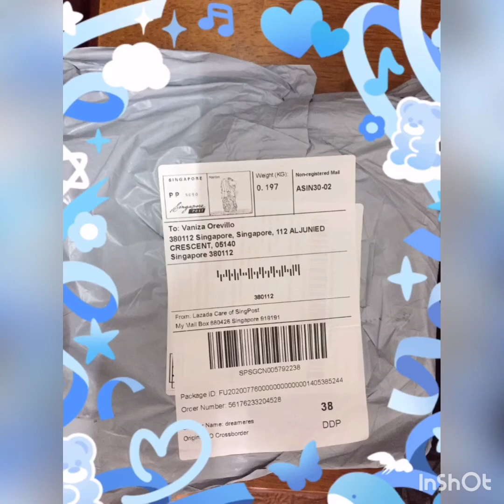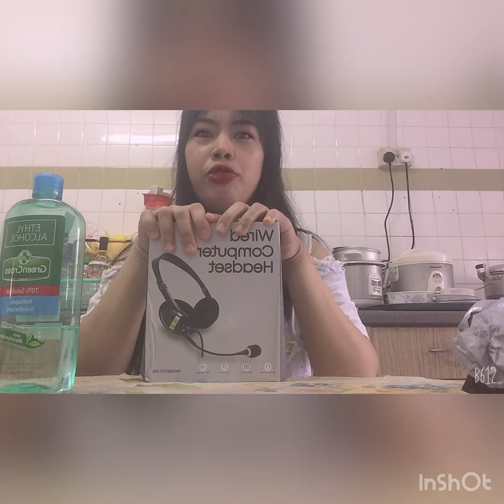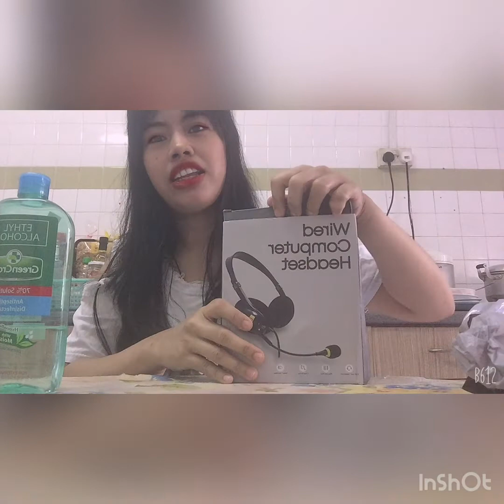This its it Mystery Box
Thank you lord give more blessing to come